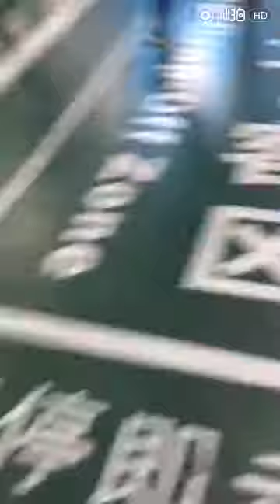2017.03.27 李宇春上海飞北京接机 by狼族糯小葱 Li Yuchun Chris Lee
今天要给工作室大大的，太V587了，直接上去拦狗仔不让拍了，离我宝宝近的统统走开！我葱巨美，拜拜！